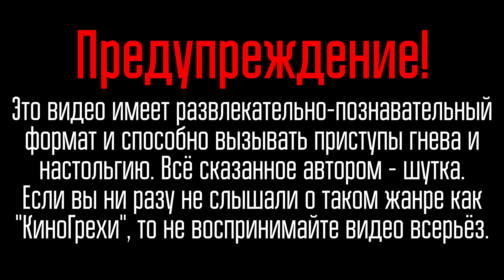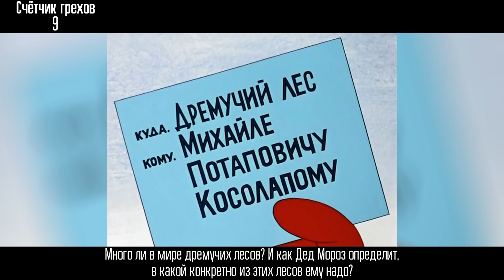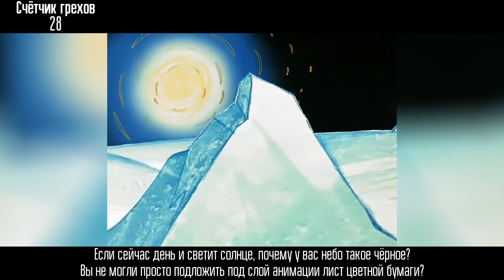Поношающий зрителя фильм "Дед Мороз и лето" - КиноГрехи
Союзмультфильм славился своими мультфильмами. Один из таких - мультфильм про Деда Мороза, который захотел покинуть оковы привычной ему зимы и увидеть лето. Мультик милый и добрый, но он полон грехами-недочётами. КиноГрехи или МультГрехи как раз об этом всём.

КиноГрехи (англ. Cinema Sins) - развлекательный формат, основанный на высмеивании "фатальных" ошибок сценаристов, аниматоров и даже актёров в фильмах: ляпы, сюжетные дыры, поведение персонажей и прочее. Это не критика. Всё это - сарказм, ирония, постирония, шутки и смехуёчки.

Последний ролик в этом году. С Новым 2021 Годом.